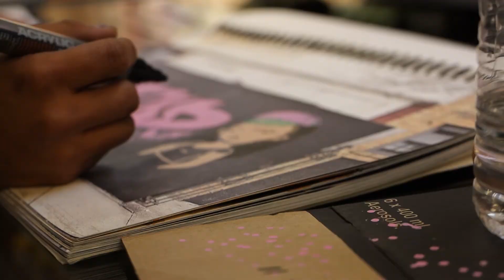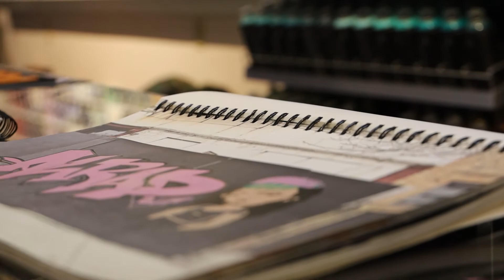Alrad in the Time 2 Bomb Book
Done with Montana Cans Acrylic Markers

Filming: BazookaFIlms77
Editing: BazookaFilms77